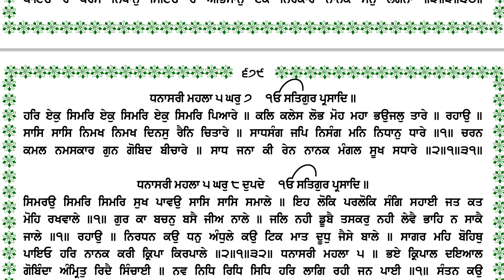Guru Granth Sahib Khula Path Panna 678 Punjabi Meaning